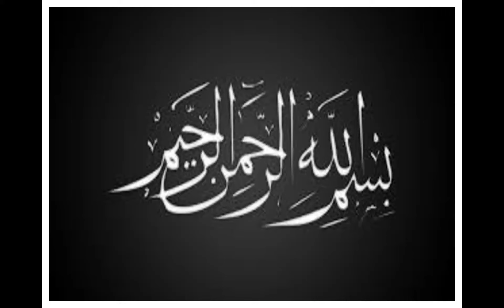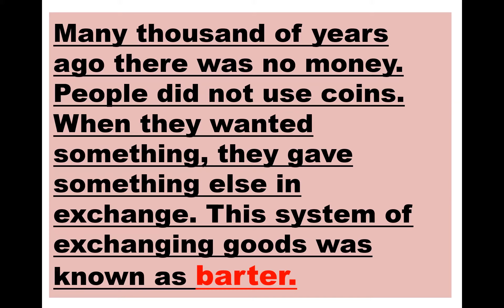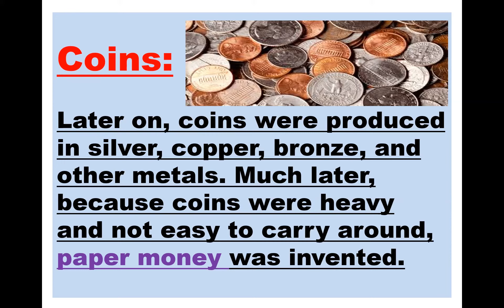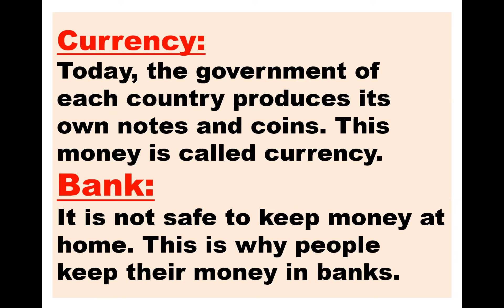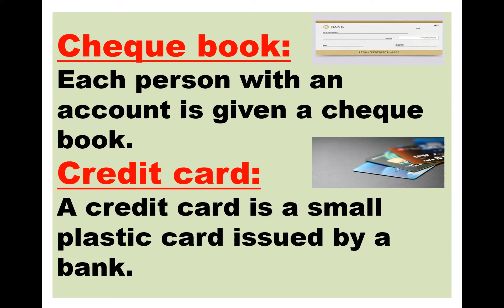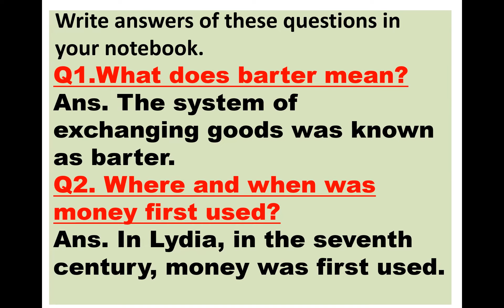Social Studies Grade 3 Lesson 17